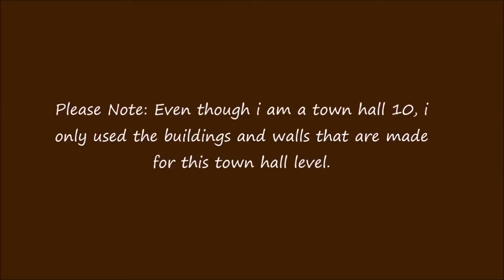Clash of Clans TH7 Trophy Clan Wars Base Anti Air 2 0